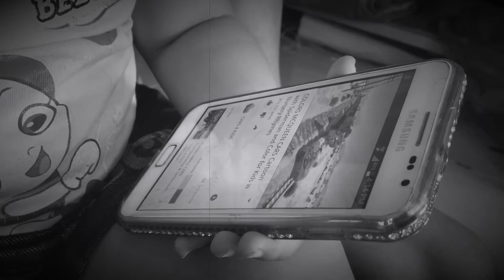Tharo memory Love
khmer Movie